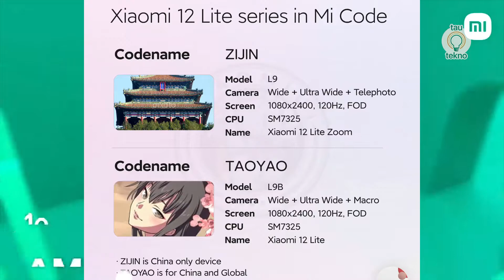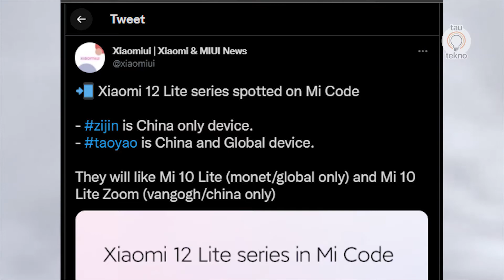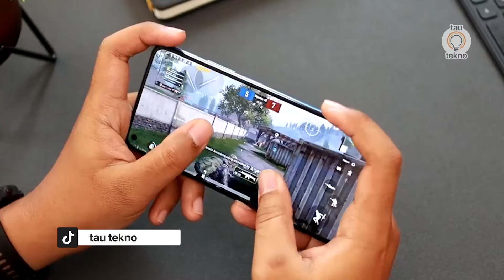BERSIAP! XIAOMI 12 LITE HP TERBAIK XIAOMI DENGAN HARGA MURAH! | bocoran Xiaomi 12 Lite Indonesia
Dalam beberapa tahun terakhir, Xiaomi telah berkembang menjadi salah satu produsen smartphone terbaik di dunia. Kini, Xiaomi dilaporkan akan akan memiliki perangkat terbaru dengan kode nama Zijin dan Taoyao, La

Dua smartphone Xiaomi dengan kode nama Zijin dan Taoyao muncul dan diduga sebagai seri Xiaomi 12 Lite. Dikutip dari Gizmochina, Xiaomiui melaporkan dua smartphone yang akan datang dalam kode MIUI. Perangkat ini masing-masing memiliki nomor model L9 dan L9B

✅Link Pembelian HP Pilihan tautekno terbaru 2021